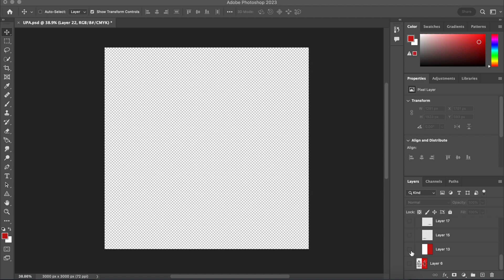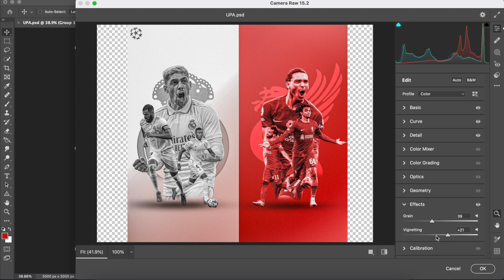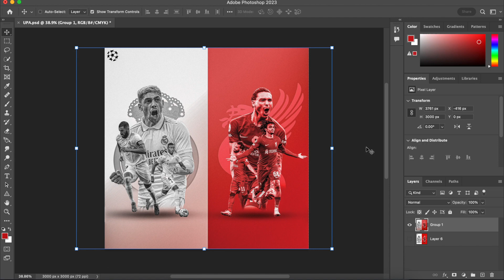SPEED ART | Making the Most Epic Sports Poster Design | Liverpool vs Real Madrid | Ep.3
Hey everyone, in this video, I showed how to make a simple soccer poster on photoshop.